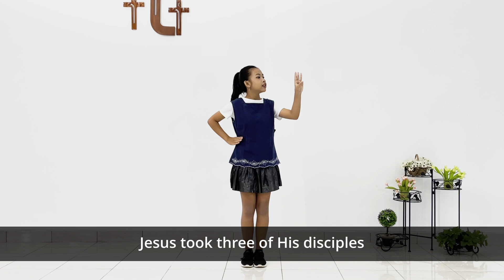(Luke 9 : 28 - 29) Songs and Dances of Bible Verses : 244. Jesus’s Face Changed